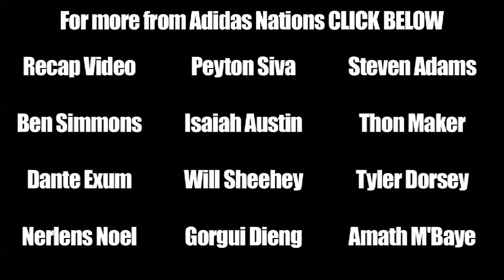Mason Plumlee Duke Blue Devils Highlights from Adidas Nations - 2013 NBA Draft Prospect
Mason Plumlee is projected to be a first round draft pick in the 2013 NBA Draft.  Plumlee's combination of size and athleticism make him an intriguing prospect at the next level.  Plumlee coasted at the 2012 Adidas Nations event in LA and still made his presence felt.  Plumlee showed good interior passing skills and even put the ball on the deck at some points during the weekend.